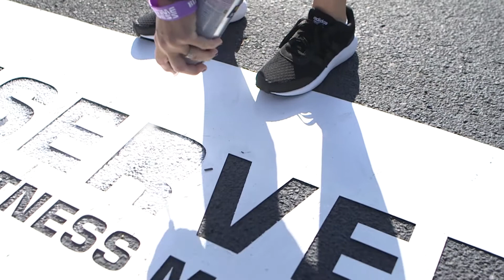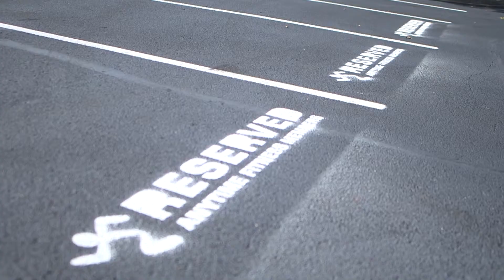At Anytime Fitness, Every Step Counts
Did you know you can lower your risk of dangerous diseases by getting in some extra steps every day? Learn how Anytime Fitness is making each step count for their members.